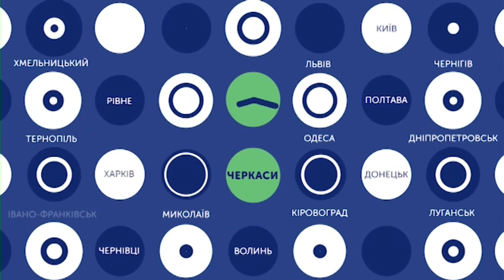05.12.2019. Новини. 08:30